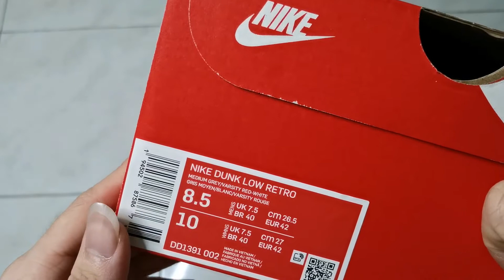Unboxing with Adrian : Nike Dunk Low Medium Grey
Just unboxed the recent Dunk Low released by Nike in Malaysia!
Featuring the Dunk Low Medium Grey released on 7th of January.